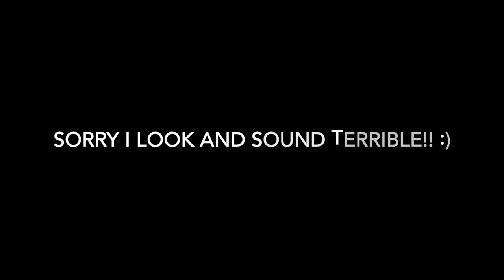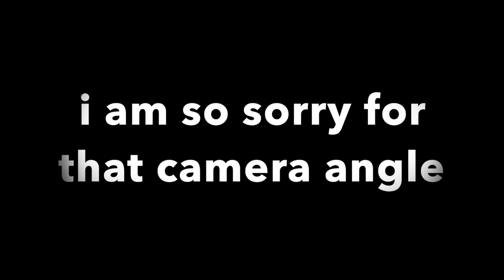The life of a painfully average teenager!!!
Hi guys!!

I'm back and this time with a vlog. This was my first time ever vlogging so sorry for being kinda weird and awkward. I literally said um so many times which is super annoying, so sorry I sound like I don't know how to speak.